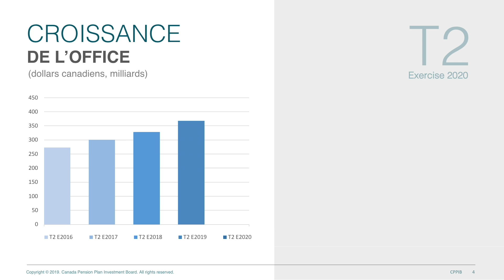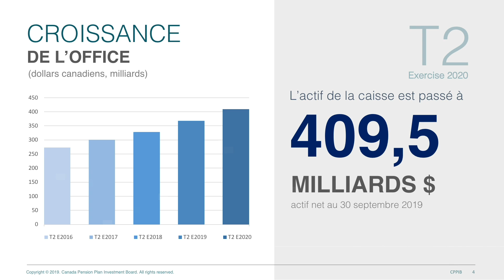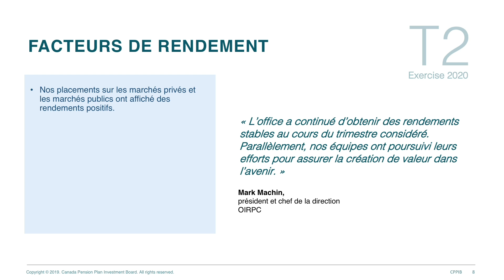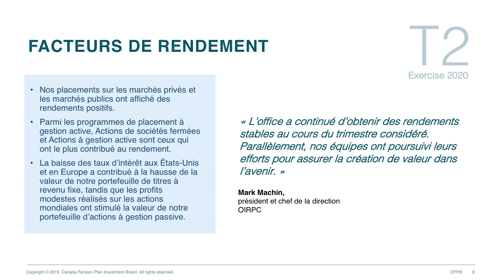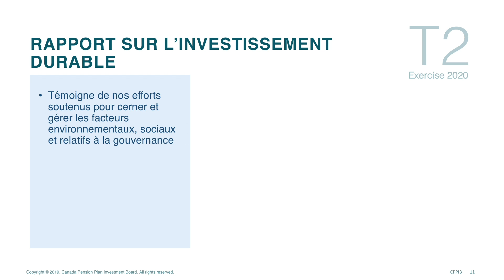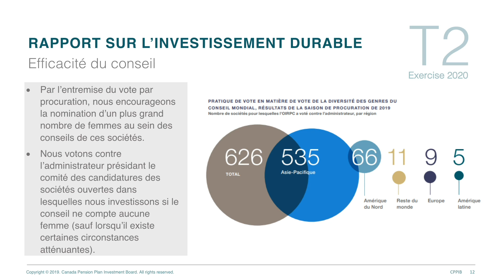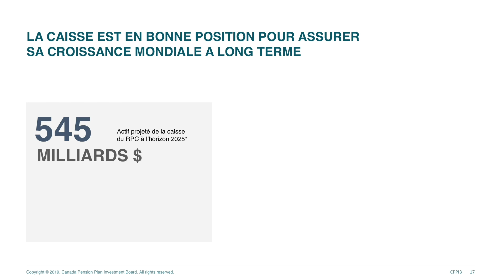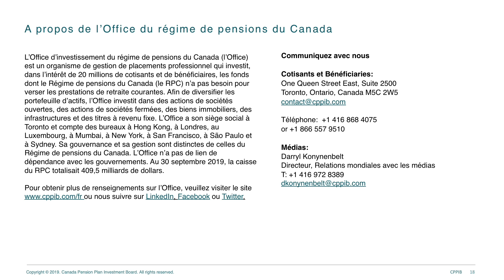Résultats financiers du deuxième trimestre de l’exercice 2020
Lors de notre deuxième trimestre de l’exercice 2020, l’actif net a augmenté de 8,9 G$, soit un rendement net de 2,3 %. Vous aimeriez savoir comment nous sommes parvenus à ce rendement? Écoutez cette vidéo pour en apprendre plus.